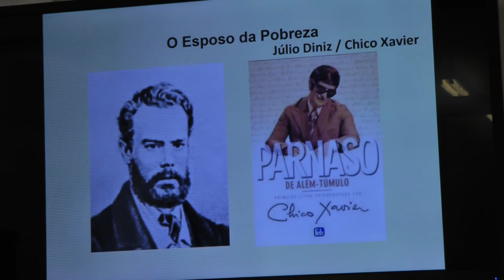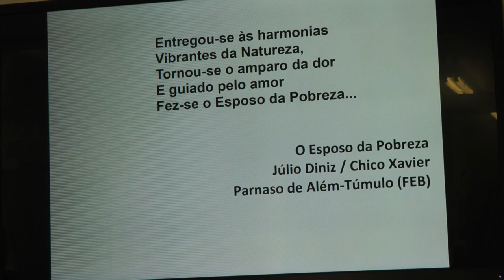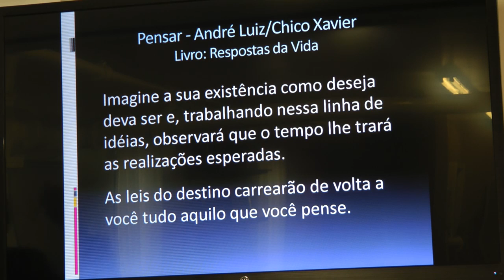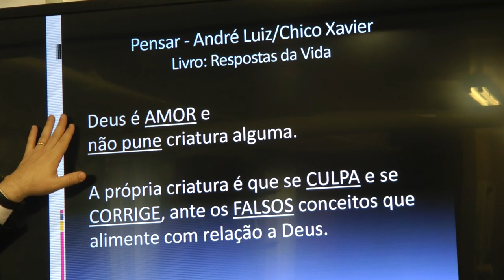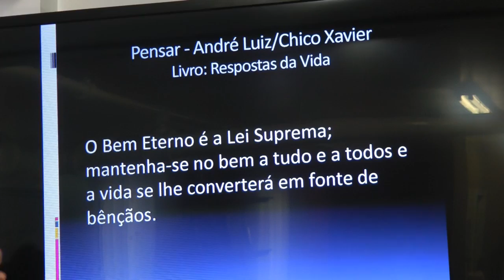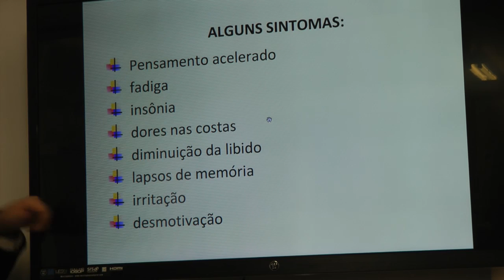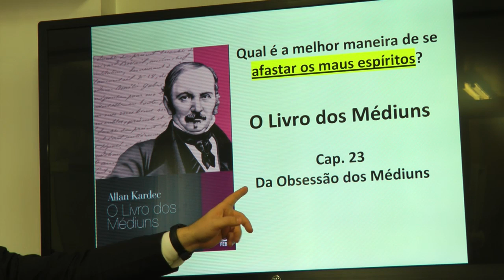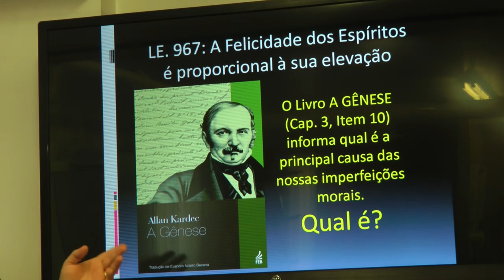Ansiedade, Síndrome do Pânico e Terapia de Vidas Passadas 1-2 Nazareno Feitosa 2016 Newark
Seminário Ansiedade, Síndrome do Pânico e Terapia de Vidas Passadas 1-2 Nazareno Feitosa 2016 Newark. nazarenofeitosa palestraespirita palestrasespiritas espiritismo Se possível, colabore com a divulgação da Doutrina: comente, curta e compartilhe em suas redes sociais Inscreva-se gratuitamente em nosso canal: clique em INSCREVER-SE e no "sininho", escolhendo todas as notificações. Link do canal

Confira a PLAYLIST com as melhores palestras sobre DEPRESSÃO E ALEGRIA DE VIVER de Nazareno